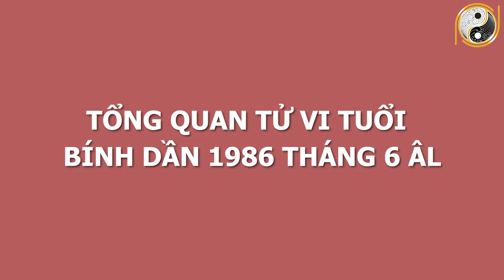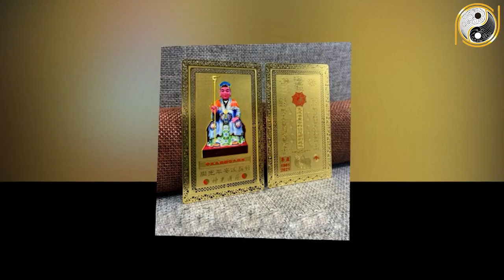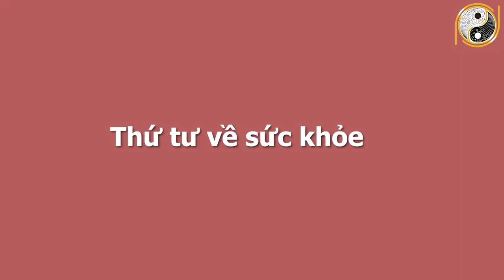Xem Tử Vi Tuổi Bính Dần 1986 Tháng 6 Âm Lịch CHẮC CHẮN 100% Trúng Số,Ôm Cục Tiền SỐNG KIẾP GIÀU SANG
01. Linh phù giải hạn
02. Hồ lô hóa giải Ngũ Hoàng
03. Mai Hoa Phú Quý
04. Gương bát quái tinh cầu
05. Kim bài thái tuế 2023
06. Vòng tam hợp Dần Ngọ Tuất
07. Vòng tam hợp Thân Tý Thìn
08. Vòng tam hợp Hợi Mão Mùi
09. Vòng Tam Hợp Tỵ Dậu Sửu
10. Bát bảo tâm kinh
11. Minh Quang pháp bảo cầu
12. Minh Quang pháp bảo lục giác
13. Tỳ Hưu Lộc Tài (Đồng)
14. Tỳ Hưu Khai Vận ( Bạch Ngọc)
15. Bách Niên Tụ Tài ( tụ tài lộc)
16. Song long ngọc ấn ( ấn thăng quan)
17. Kim bài ngũ Lộ Thần Tài
18. Hồ lô bình an ( treo xe)
19. Móc khóa văn xương
20. Ống bút văn xương gỗ đào
21. Bút văn xương gỗ đào
22. Bút văn xương gỗ đào nhỏ
23. Hoa mai kim tiền ( mạ vàng )
24. Các vật phẩm phong thủy khác Xem Tử Vi Tuổi Bính Dần 1986 Tháng 6 Âm Lịch CHẮC CHẮN 100% Trúng Số,Ôm Cục Tiền SỐNG KIẾP GIÀU SANG.
Trong chương trình ngày hôm nay Phong Thủy Gia Cát sẽ chia sẻ với quý vị về vận hạn, hung cát cũng như mọi khó khăn, thuận lợi của mệnh chủ tuổi Bính Dần trong tháng 6 âm lịch năm Tân Sửu. Cụ thể hơn thông qua tử vi trong thời điểm này, mệnh chủ tuổi Bính Dần sẽ biết được cuộc sống có những thay đổi như thế nào với năm trước? Liệu có điều gì tốt sẽ xảy đến hay là không? Xin mời quý vị và các bạn cùng theo dõi chương trình ngày hôm nay nhé!